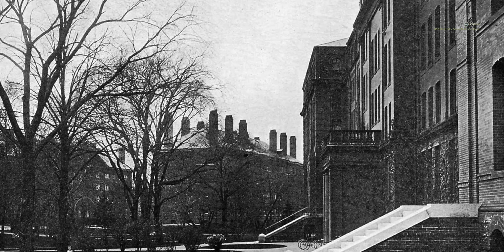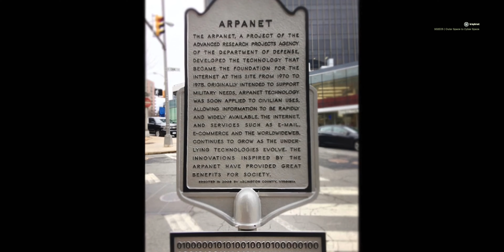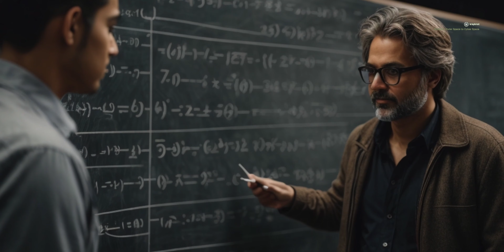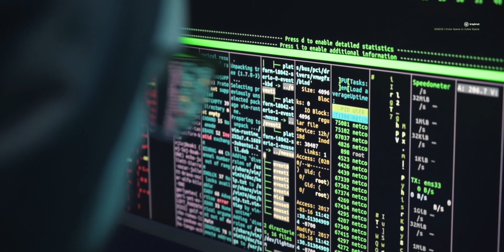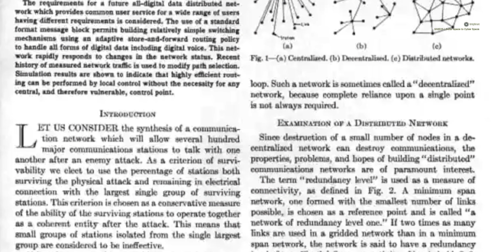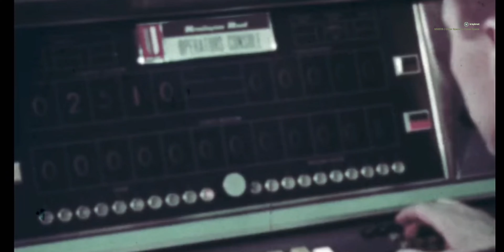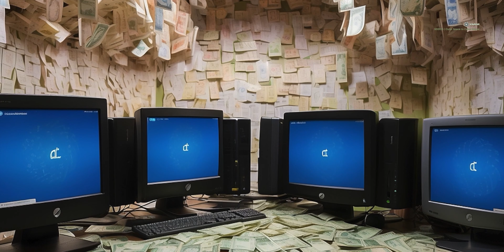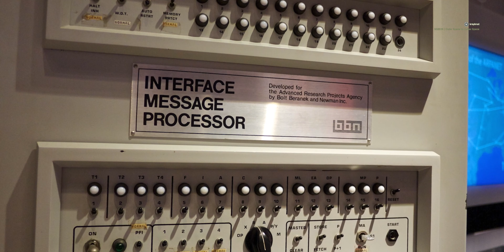Hacking Miracles | S02E05 - From Outer Space to Cyber Space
Sputnik was launched by the Soviet Union, marking the beginning of the space age and the space race between the United States and the Soviet Union. However, the roots of the internet can be traced back to various research efforts and technological advancements that took place in the United States during the Cold War era.

The Advanced Research Projects Agency (ARPA), now known as the Defense Advanced Research Projects Agency (DARPA), was established by the U.S. Department of Defense in 1958. ARPA played a significant role in funding research projects that eventually contributed to the development of the internet. One of the key milestones was the creation of ARPANET, the precursor to the modern internet.

In the 1960s, researchers like J.C.R. Licklider and Paul Baran began conceptualizing and developing the idea of a decentralized communication network that could withstand nuclear attacks. ARPANET, which became operational in 1969, was the first network to use the packet-switching technique, a fundamental concept in data communication.

While the space race and Cold War tensions provided the impetus for increased research funding, the invention and evolution of the internet were the result of collaborative efforts among scientists, engineers, and researchers over several decades. The internet's development was not a direct consequence of Sputnik but rather a complex and multifaceted process spurred by the pursuit of scientific and military advancements.